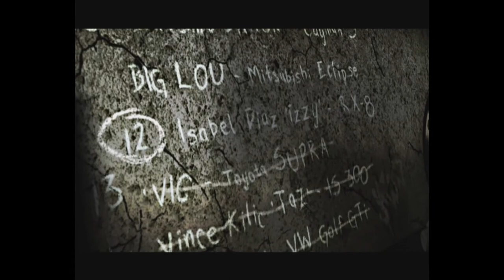NEED FOR SPEED MOST WANTED 2005 | BLACKLIST RACE #13 (VIC)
THIS IS THE BEST NFS GAME!